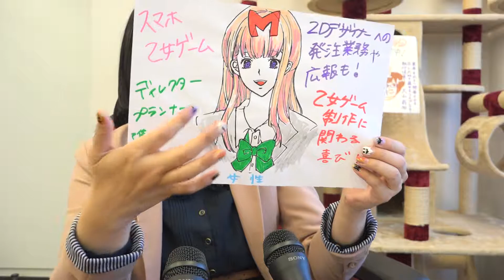優秀人材 アプリ アートディレクター 求人サイトで転職活動中 2Dデザイナーへの発注業務 女性ディレクター